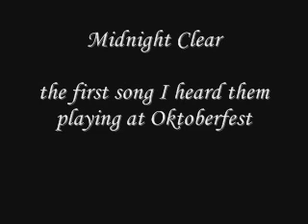Midnight Clear - Driving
the first song I heard them playing at oktoberfest